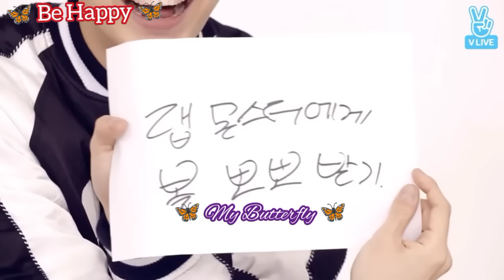RM'S Level Of Patience With His Member 😉